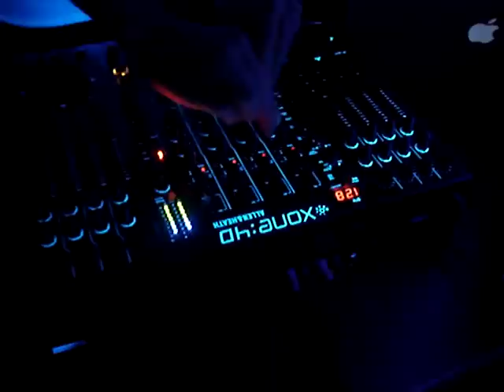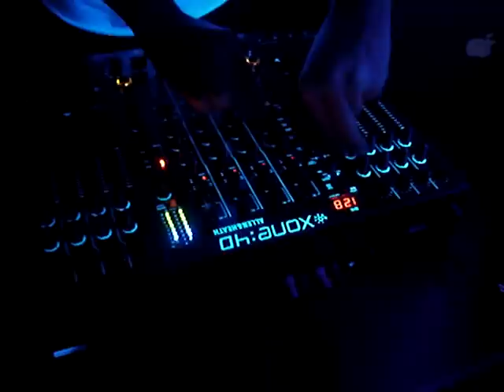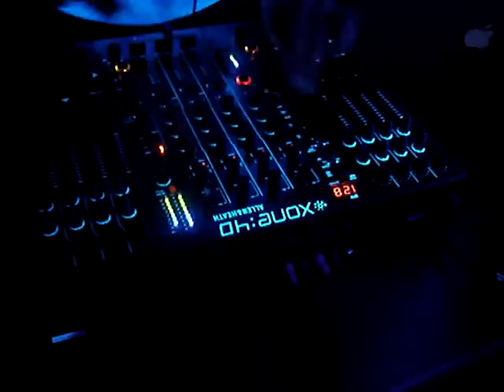PDJ - Allen & Heath Xone:4D With Ableton Live - Under UV Light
This video just shows me mixing using my Allen & Heath Xone:4D and my other DJ equipment under a UV light.  And for everyone that notices I am actually wearing sunglasses inside but the only reason is that I don't want to burn out my retinas!!